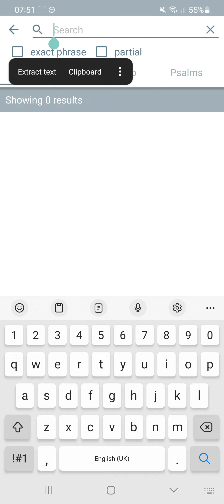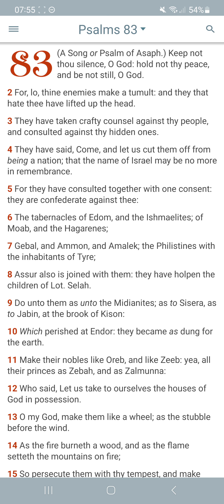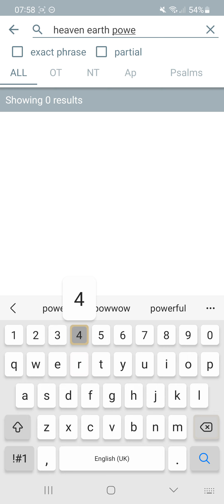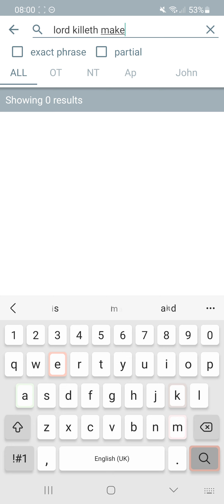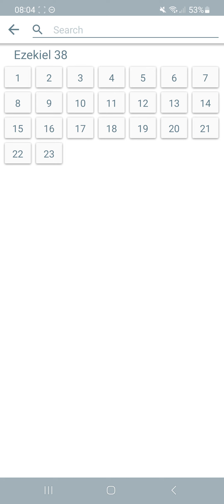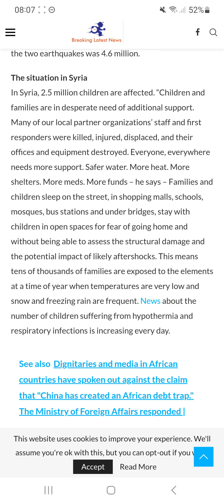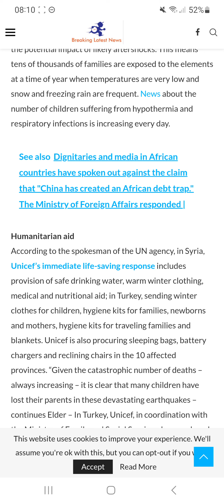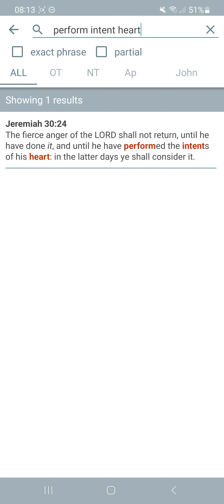44,218 confirmed dead in Turkey earthquake